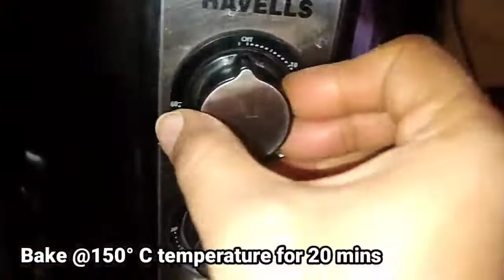Eggless Chocolate Brownie | How to bake cake from Readymade CakePremix | SuperSpongy chocolate Cake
Eggless Chocolate Brownie | How to bake cake from Readymade CakePremix | SuperSpongy chocolate Cake | Pretty kitchen |

Hiii. 🙂🙏
If you are watching this video on Facebook
Please follow me@PrettykitcgenPage On Facebook. 🙂🙏

In today's video... You will see how to make

Hey there,
On my YouTube channel, You will get all kinds of Recipes.
Homemade Recipes, Cake Recipes, Roti paratha Recipes, Veg- Non veg  Recipes. And so on... Uncountable are there to tell you🙂.
Here are some popular Recipe Playlists link,
I am sharing with you.

1) All Homemade Recipes:-
Is playlist me aapko market me milne vale saman ko ghar par asan tarikese banane ki Recipes milengee.

Friends, If you are visiting my YouTube channel
First time, Please🙏🙏🙏